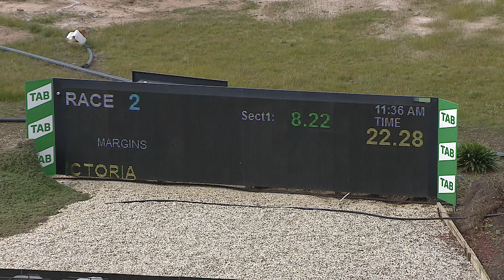SHP THU 13 AUG 20 R2